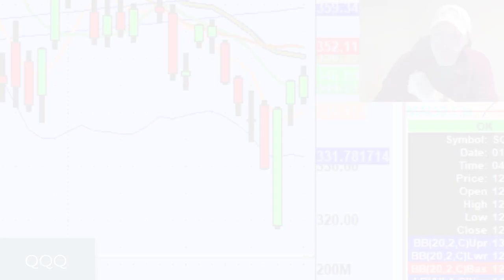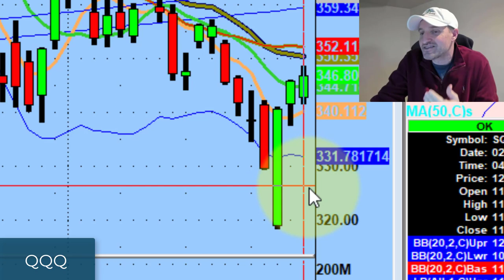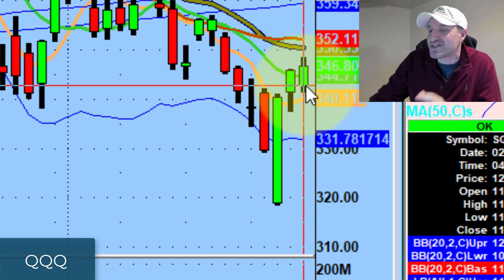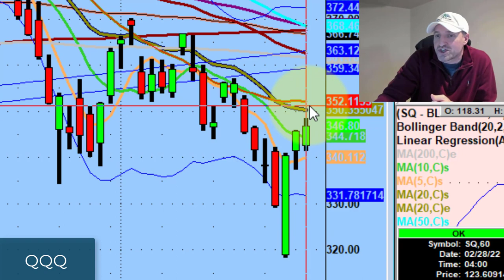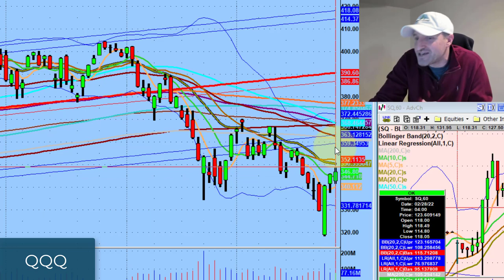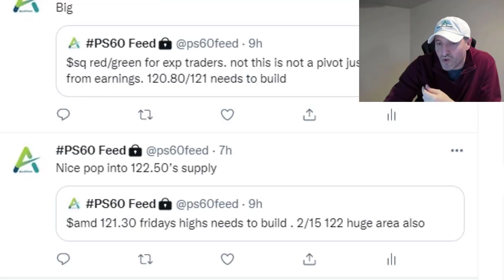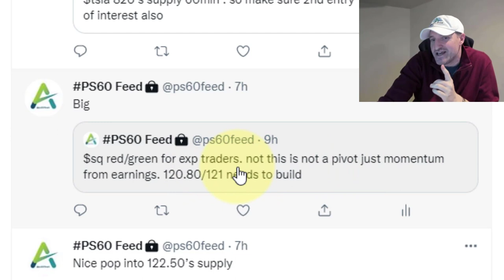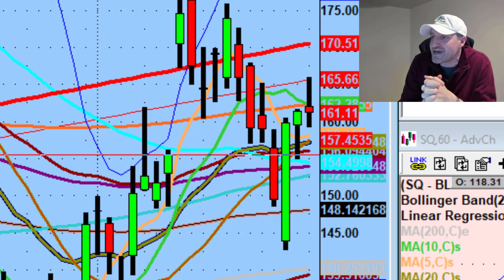The Market Is Being Bought Into Bad News | Stock Market Technical Analysis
We've had three days of buying off of bad news and what happens next will be very important.

Tonight we discuss the market adjusting to the state of the world, watching how the market moves tomorrow & big moves from today on Tesla stock (TSLA) and Square (SQ).

💚 COMMUNITY SUPPORT 💚